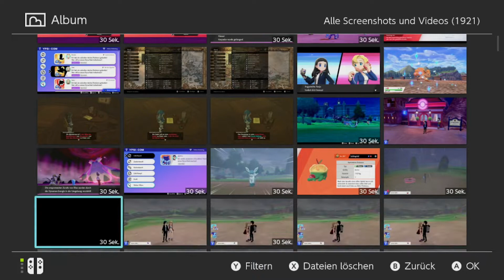The Legend of Zelda: Breath of the Wild #236 - Sound of the Wild Returns Ω Let's Play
◄♦Ω---Let's-Play---Ω♦►

► Let's Play The Legend of Zelda: Breath of the Wild

► Wenn Dir das Spiel gefällt, unterstütze doch bitte die Entwickler und kaufe Dir das Original, bei einer Quelle eurer Wahl wie zum Beispiel